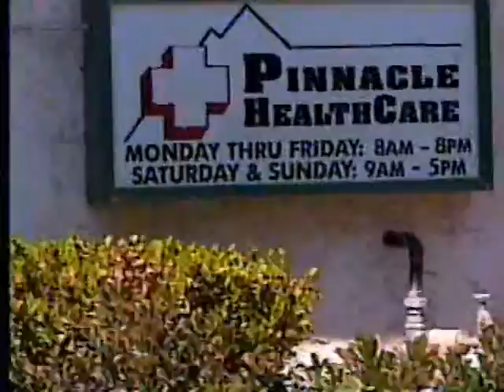Urgent Care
William's toe has become come infected, now only Urgent Care can save him.